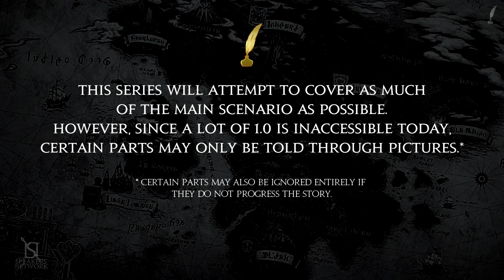[FFXIV] Treasures of the Main | 1.0 Limsa MSQ | Part 2 | CoaR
In the second and last part of Treasures of the Main, we're finally making it to Oschon's Torch and learn more about Sthalmann.

The storyline continues in "Legends Adrift" coming next month!